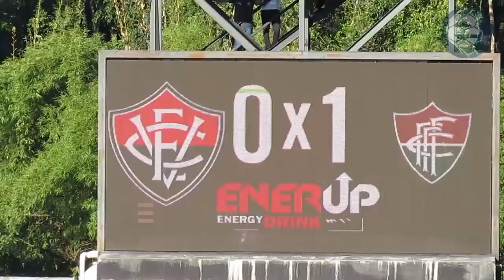Vitória 0 X 2 Fluminense (FS). Gol de Deysinho (17/3/2019)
Gol Deysinho para o Fluminense de Feire na partida que venceu ao Vitória na noite deste domingo (17), por 2 a 0, no Estádio Manoel Barradas, na última rodada da primeira fase do Campeonato Baiano. Com o resultado, o time rubro-negro ficou fora das semifinais do estadual. Colaboração de foto: Maurícia da Matta/ECVitória